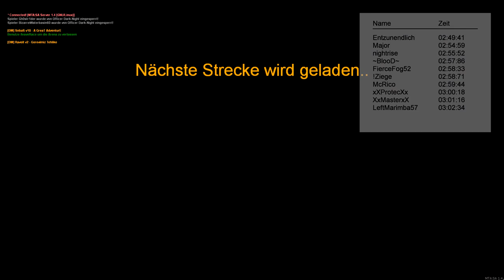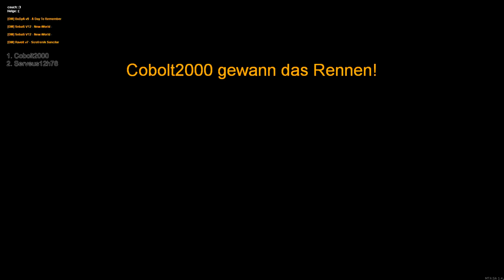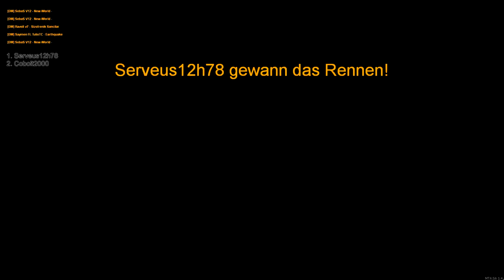Let´s Play Together MTA #008_ Was soll ich machen ???[HD] [German]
INFORMATIONEN

Neuer Server :D neue fails. Hiermit begrüße ich sie zu einem Höllenspaß hinterm Steuer :D